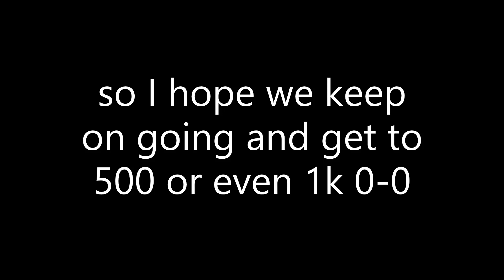100 Subscriber Special Ty guys so much :)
that would be my dream :)